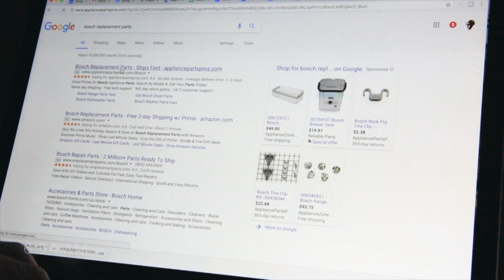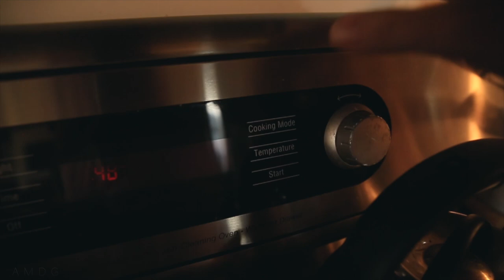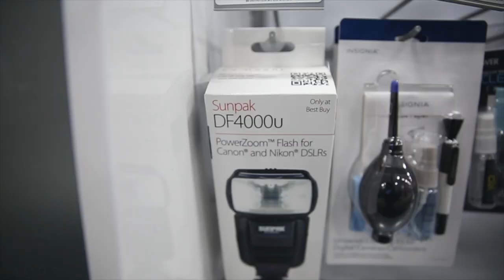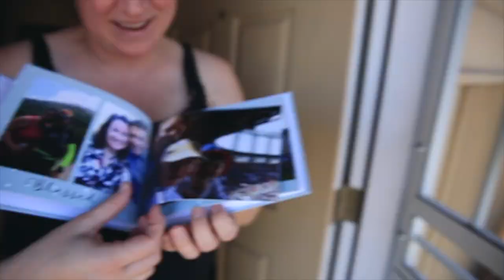About to do something I've never done before...